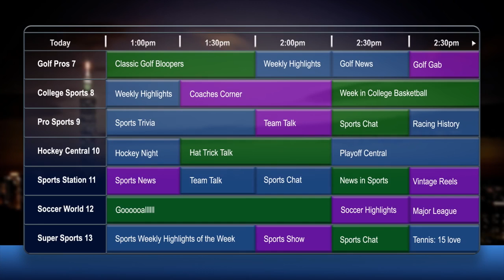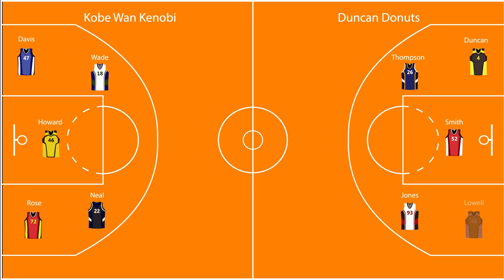Jason Kyle as the Thuuz Guru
Jason Kyle stars in this funny commercial for Thuuz, your personalized spots guide for all your favorite teams and players. Shout out to Rebel Unit for the awesome production.